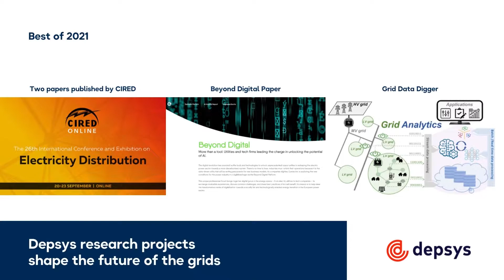Best of depsys 2021 - Efforts to accelerate the energy transition